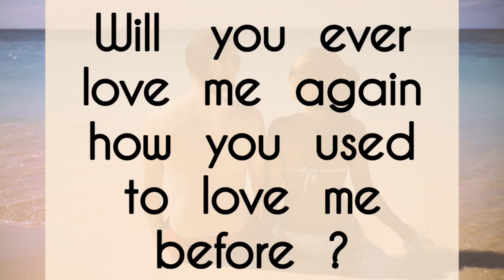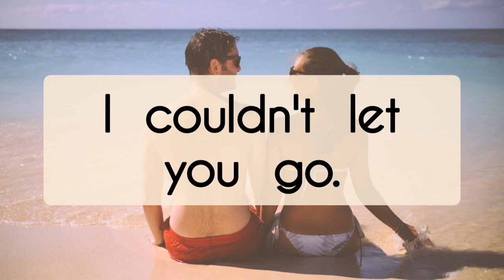😰 Shadow Messages 🥺🌞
🥀Amazon Wishlist -

🌝 Personal Reading